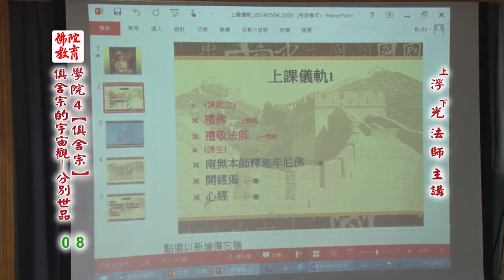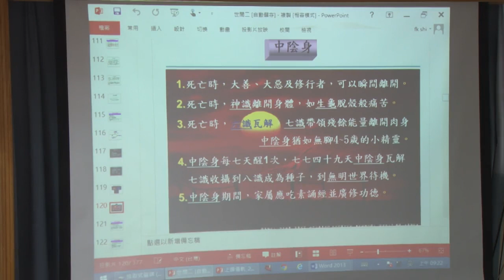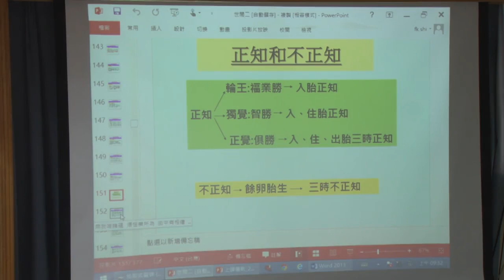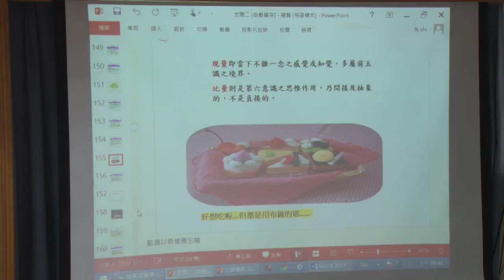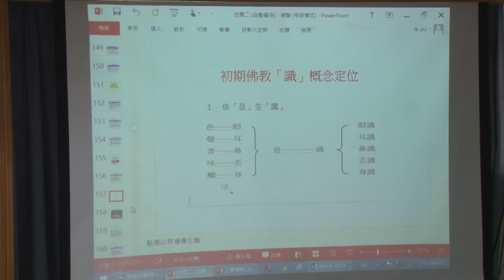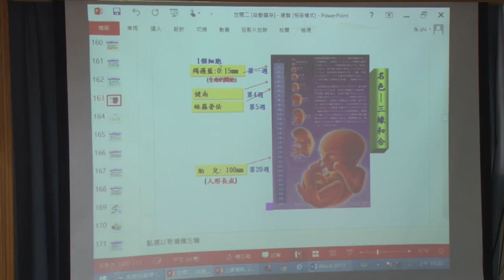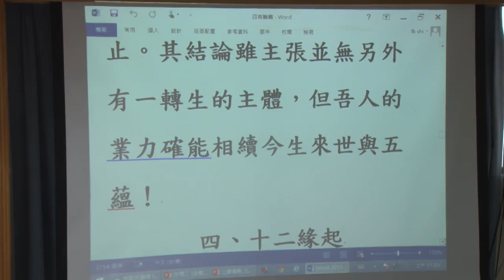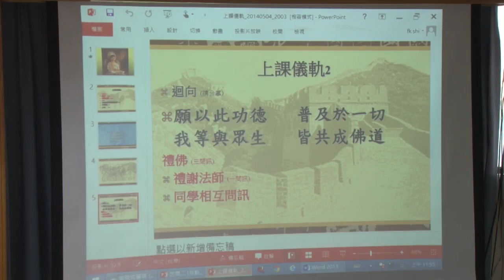俱舍宗的宇宙觀-分別世品--第008集/浮光法師主講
俱舍宗的宇宙觀-分別世品 (已圓滿課程-共23集)
第四屆/假日佛學院/俱舍宗/
主講者：浮光法師
啟講日期：2019年12月29日
演講地點：本會七樓教室